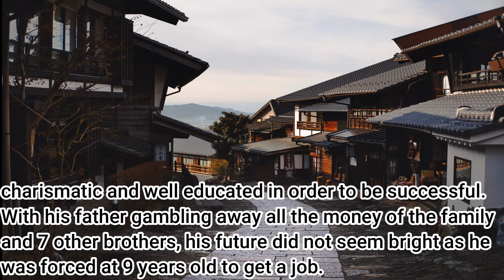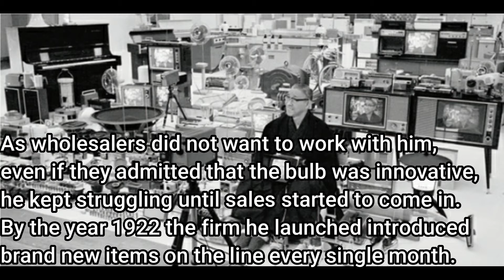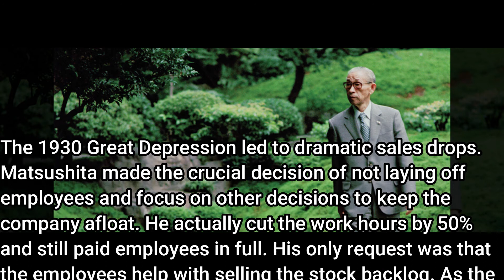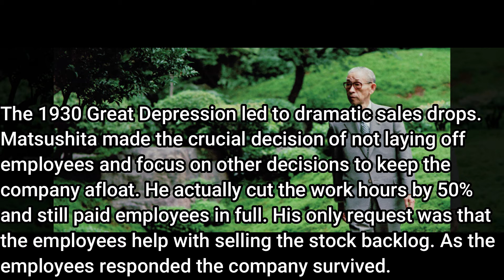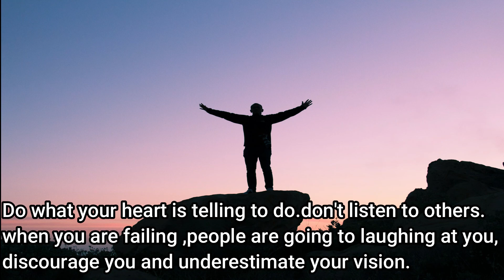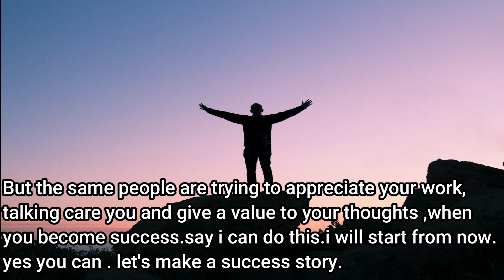WATCH THIS BEFORE YOU GIVE UP - '' konosuke matsushita ''Motivational success Story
From starting his journey with an electric light bulb idea to creating a multinational electronics corporation, the rags to riches story of Konosuke Matsushita is truly inspirational.  Known as the “God of Management,” the founder of Panasonic was involved in many other business ventures, which, together, gave him a net worth of $ 3 billion.

Panasonic now has over 272,000 employees and at the completion of its 100th year (2018,) it reported an annual revenue of $ 72.32 billion.  The Company has been climbing the ladder of success continuously. This was all made possible because of Konosuke Matsushita’s determination to succeed and excellent management skills.